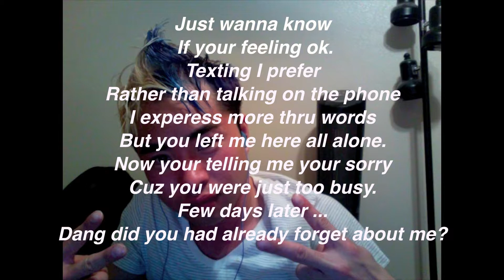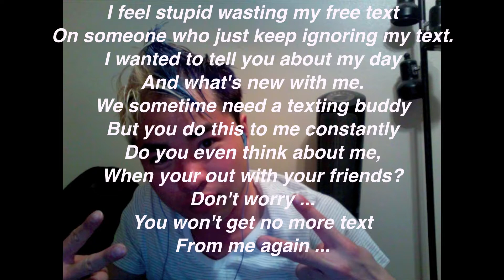PopyMusic - Text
Popy Saradeth - Text

Lyrics:
Still waiting by the phone for you to text me back
Replying to me is something you surely lack
I send you two letter
together it say hi
miss talking to you
I just don't know why
How you doing?
How you feeling?
Are you busy today?
Just wanna know
If your feeling ok
Texting I prefer
rather than talking on the phone
I experess more thru words
But you left me here all alone
Now your telling me your sorry
cuz you were just too busy
Few days later
dang did you had already forget about me
I feel stupid wasting my free text
on someone who just keep ignoring my text
i wanted to tell you about my day
And what is new with me
We sometime need a texting buddy
But you do this to  me constantly
Do you even think about me
When your out with your friends
Don't worry...
you won't get no more text from me again

[Chorus - Jeezy & Drake:]
I'm just riding round the city with my hood on and my windows down
Ask your girl, I'm the realest nigga she been around
When I pull up in something new and park it by the haters,
And when you get to talkin' bout the greatest
I just really hope that (you'd think of me) [3x]
I'm doin my thing [3x]
('Cause I'm trynna be unforgettable)

I just wanted to let you know
I text you cuz I miss you
The best thing in life are free
One day I hope you think of me